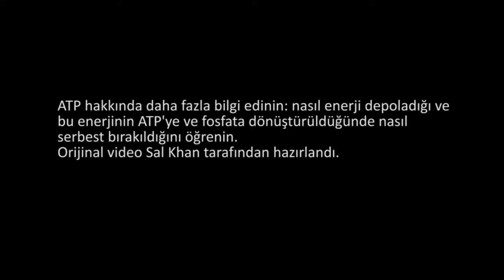ATP: Adenozin Trifosfat (Biyoloji / Biyomoleküller)